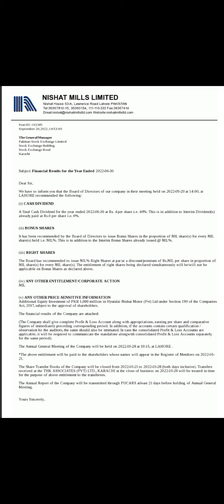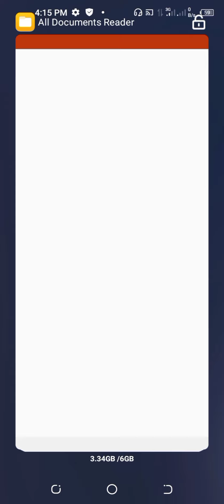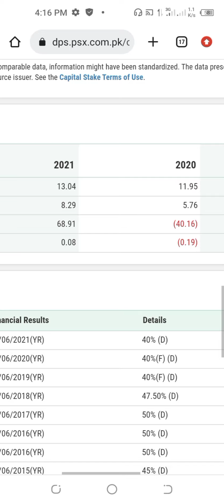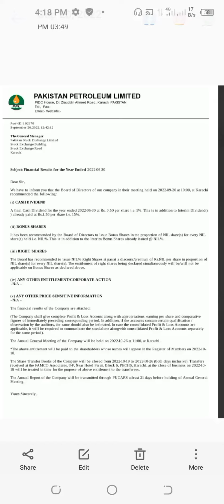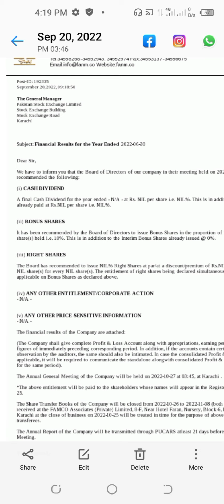Dividend announced in Pakistan stock market today|NML|PPL|FANM